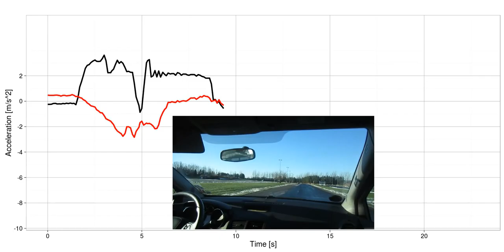11.10 Bremse og undvige 80 kmh